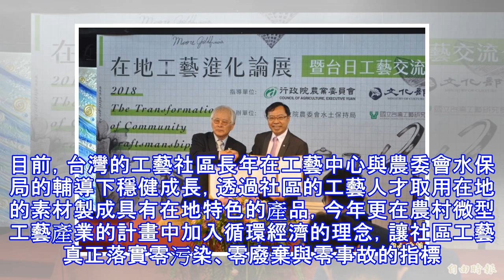在地工藝展台北登場 台日交流再進化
在地工藝展台北登場 台日交流再進化 〔記者陳昱勳／台北報導〕「在地工藝進化論展」今（27）日於國立台灣工藝研究發展中心台北設計分館開展，開幕日邀請到日本福島縣三島町町長與22名工藝師來台，並與工藝中心簽署友好交流協定書，期望促進台日兩地工藝技術發展與人才交流，文化部主任秘書陳登欽表示，日本政府透過激勵地方創生的核心目標，除了活絡地方經濟發展，也正積極地向外擴展並強化國際交流，值得做為台灣政策的借鏡。 由文化部指導，國立台灣工藝研究發展中心、農委會水土保持局所合辦的「在地工藝進化論展」，精選台灣各地32個工藝社區，8日已於南投工藝中心的工藝設計館開展，今日為北部巡迴展覽開展，10月則於高雄駁二大...